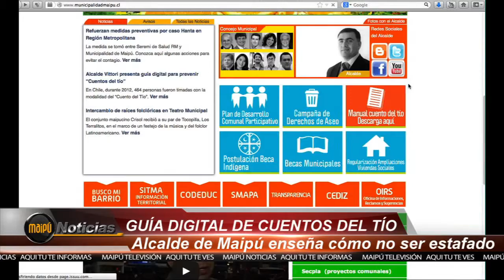¡¡QUE NO LE PASEN GATO POR LIEBRE!!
Alcalde de Maipú y Coordinadora de Seguridad Ciudadana lanzaron guía digital de prevención de "Cuentos del Tío" para que los ciudadanos aprendan a identificar diversos mecanismos de estafa.